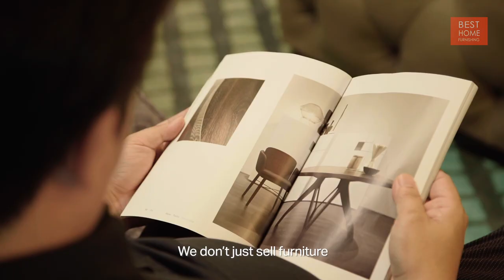THE COLLABORATION: Best Home Furniture Boutique Malaysia with Tyler Wisler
Get ready for a one-of-a-kind collaboration that features the best of Best Home Furniture Boutique and New York interior designer, Tyler Wisler as we take you on a journey that encompasses home, interior and living.

📍 Address: 102, Jln Pertama 1,Pusat Perdagangan Danga Utama. 81200 Johor Bahru, Johor, Malaysia